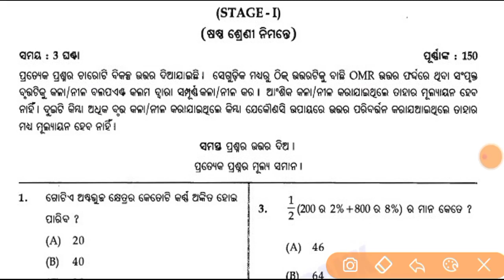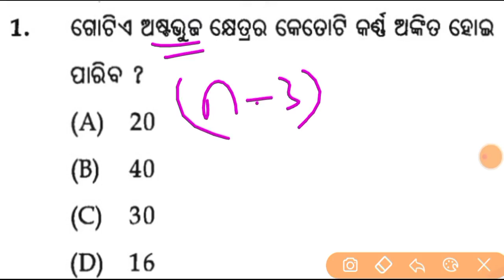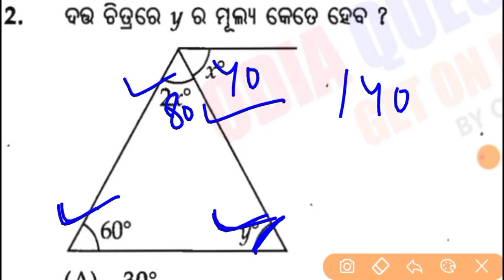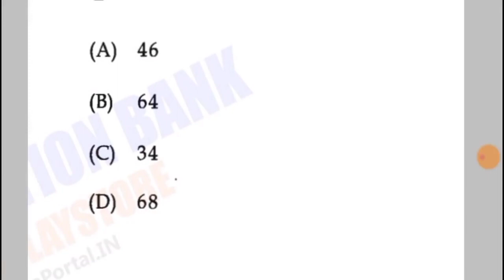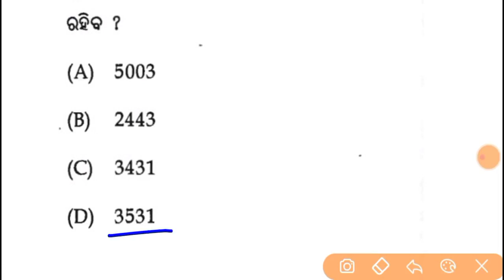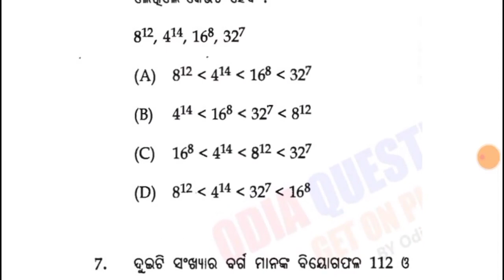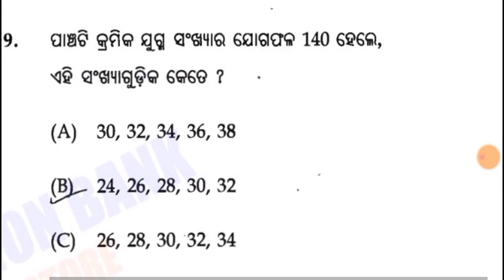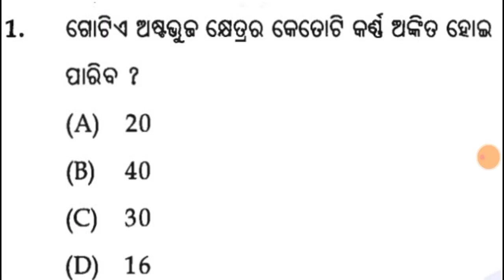Pathani samanta ganita medhabruti 2022 / pmst mathematics scholarship test 2020 question class 6